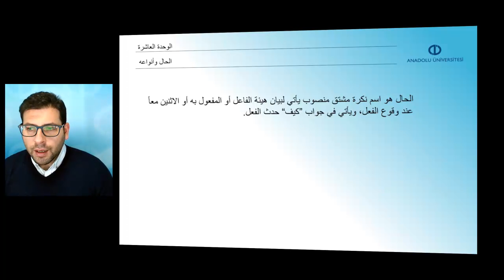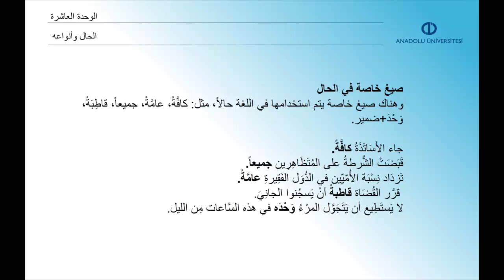ARAPÇA III - Ünite 10 Özet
Günlük hayatta “Niçin? Neden? Ne zaman? Nerede?” gibi soru ifadelerini yanıtlarken mef‘ûlun leh ve mef‘ûlun fîh içeren cümleler kurabileceksiniz.
Mef‘ûlun lehi tanıyabilme ve cümle içinde kullanma becerisi kazanabileceksiniz.
Mef‘ûlun fîhi tanıyabilme ve cümle içinde kullanma becerisi kazanabileceksiniz.
Arapçada harf-i cerle kullanılan bazı fiilleri tanıma ve yerinde kullanma becerisi kazanabileceksiniz.
Arapçada sıklıkla kullanılan bazı ifade biçimlerini tanıma ve yerinde kullanma becerisi elde edebileceksiniz